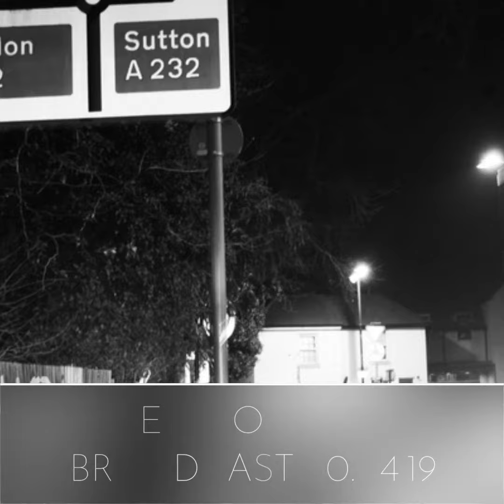ForthComing SDU 354 Vídeo Promo - Radio New York Club- by Superasis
Techno Sounds from The Underground / SDU 354 @Superasis Live in Radio New York Club. Hard Dance Techno, Rave & Leftfield House Music from The Underground World Scene 2019. Broadcast 30.04.19 Live (Streaming) Madrid Spain @UnikaFM_Radio Podcast free: iTunes, YouTube, Ivoox. Music from: @melodysenemy @skreamizm @mike_dehnert @oliverkappofficial @clork @atroxxofficial @suaramusic @echoplexrepair @tobiaslueke @monoloc_official @cortechs_ @keithcarnal @omis_italy_ @wrongassessment @regal_music @kaiseroficial @aadja @robertspt @marla.singer.invisible @marlasingeroficial @berlinbradley @fear_the_priest.